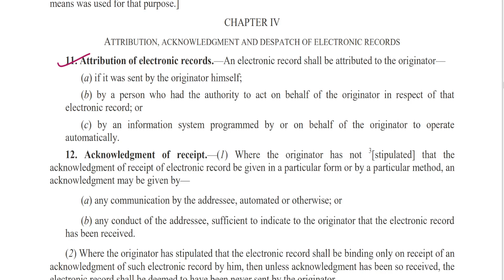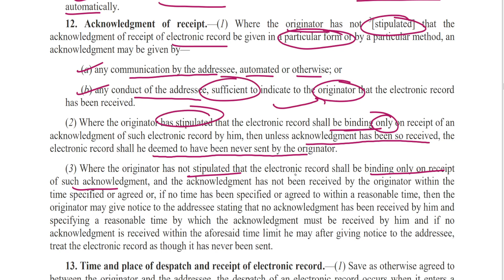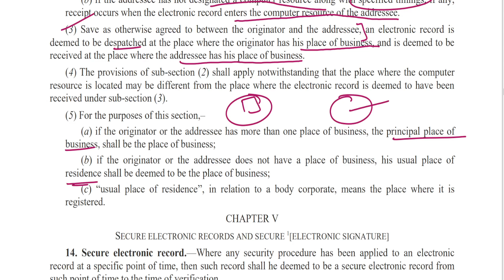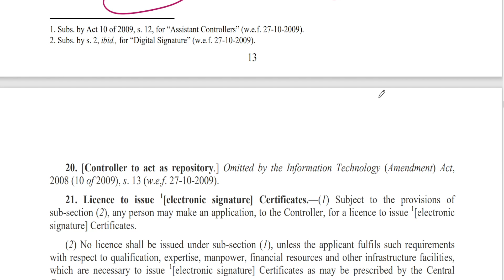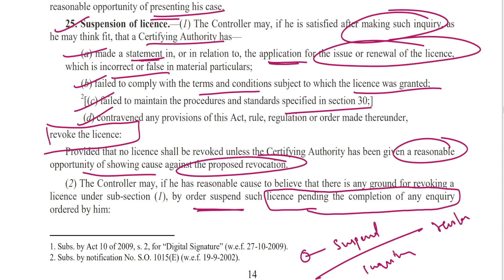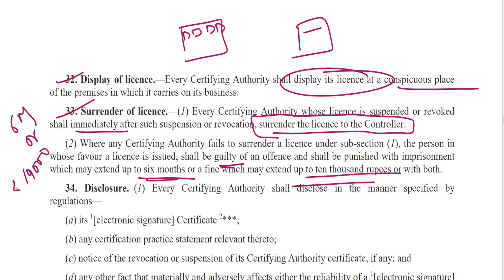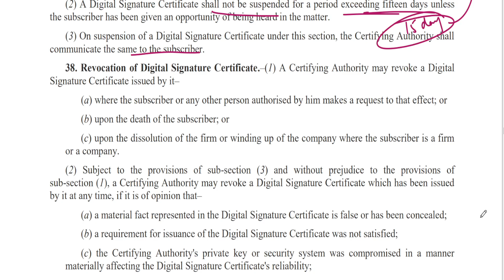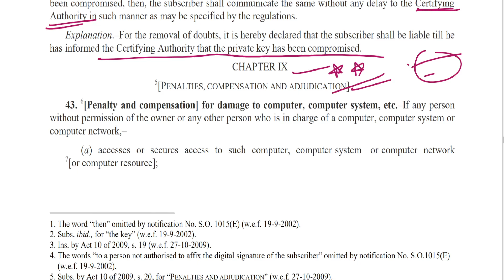Information Technology Act ,2000 Part 2